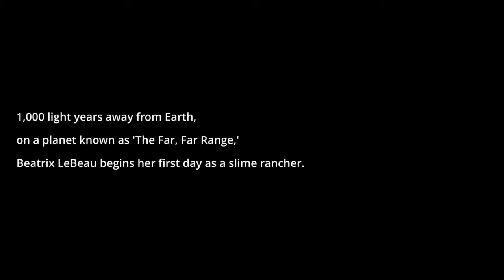slime rancher episode 1 slime key